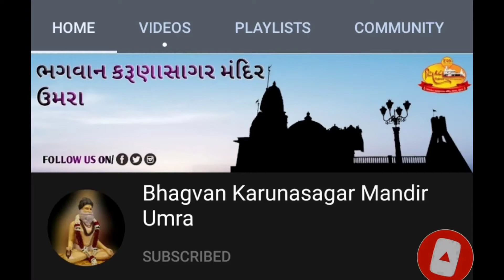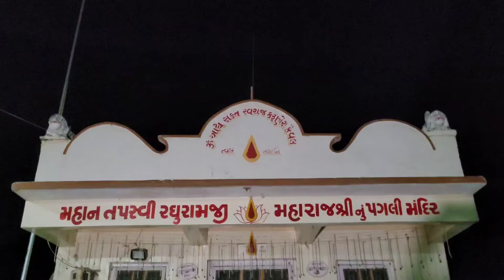પ્રભાતફેરી : ચૈત્ર સુદ બીજ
ભગવાન કરુણાસાગર મંદિર ઉમરા આયોજીત ચૈત્ર સુદ બીજ ની પ્રભાતફેરી.